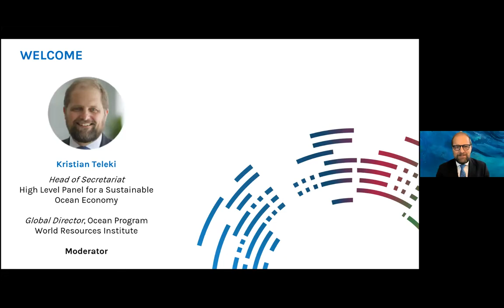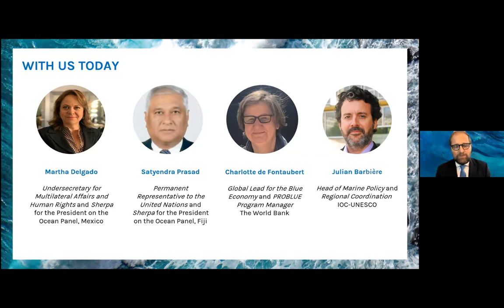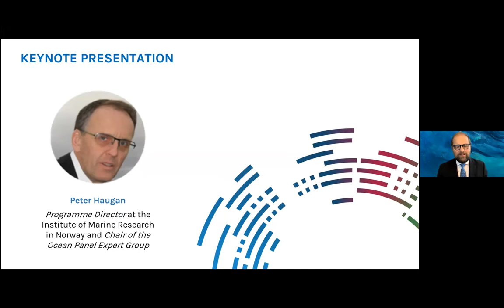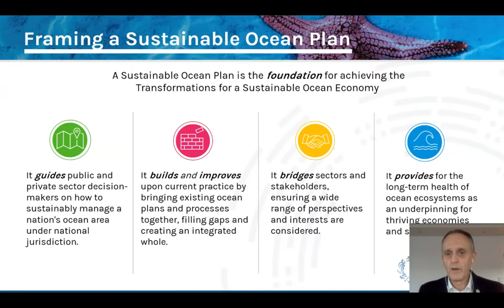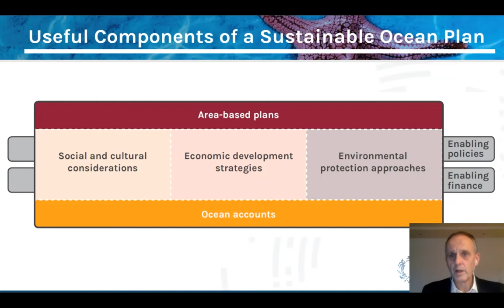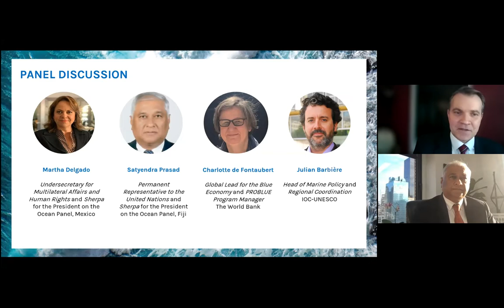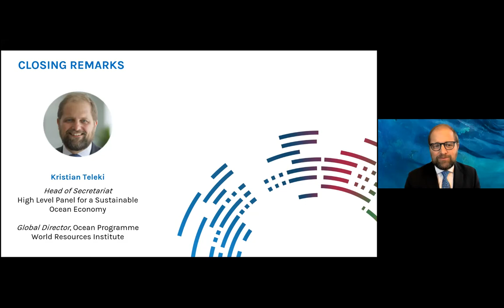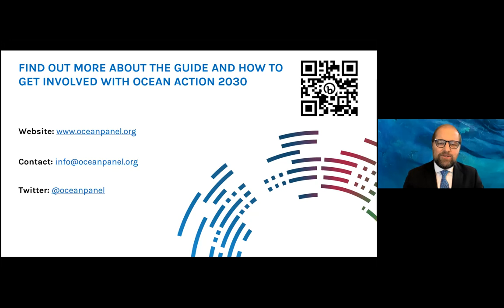Launch of the Sustainable Ocean Plan Guide and a new Action Coalition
In 2020, the High Level Panel for a Sustainable Ocean Economy (Ocean Panel) set out a new ocean action agenda for the decade to transform humanity’s relationship with and impacts upon the ocean. The ‘headline’ of this action agenda was an ambitious commitment to sustainably manage 100% of the ocean area under national jurisdiction, guided by Sustainable Ocean Plans, by 2025*.

In addition, they urged all coastal and ocean states to join them in this commitment so that by 2030 all ocean areas under national jurisdiction are sustainably managed. A Sustainable Ocean Plan is the foundation for delivering on this commitment.

This online event launched 100% Sustainable Ocean Management: An Introduction to Sustainable Ocean Plans. Commissioned by the Ocean Panel, this guide elaborates on the ‘who, what, when, where, why and how’ of Sustainable Ocean Plans and suggests initial steps to help countries get started on—or accelerate—sustainable ocean planning. The event also launched a new action coalition dedicated to providing the technical and financial assistance countries may need to develop their Sustainable Ocean Plans.

Hear first-hand from Ocean Panel country representatives about their experiences in developing Sustainable Ocean Plans, from authors of the newly launched guide, and from members of the new action coalition.

*Countries joining the Ocean Panel effort after 2020 may commit to develop and be guided by Sustainable Ocean Plans within five years of joining, with the aim of sustainably managing 100% of the ocean area under national jurisdiction.

Speakers:
• Peter Thomson, United Nations Secretary-General's Special Envoy for the Ocean (Opening Remarks)
• Peter Haugan, Programme Director, Institute of Marine Research Norway, and Co-chair, Ocean Panel Expert Group (Keynote Presenter)

Panelists include:
• Martha Delgado, Undersecretary for Multilateral Affairs and Human Rights and Sherpa for the President on the High Level Panel for a Sustainable Ocean Economy, Mexico
• Satyendra Prasad, Permanent Representative to the United Nations and Sherpa for the Prime Minister on the High Level Panel for a Sustainable Ocean Economy, Fiji
• Charlotte De Fontaubert, Global Lead for the Blue Economy and PROBLUE Program Manager, The World Bank
• Julian Barbière, Head of Marine Policy and Regional Coordination, IOC-UNESCO

Moderators:
• Kristian Teleki, Head of Secretariat, High Level Panel for a Sustainable Ocean Economy & Global Director, Ocean, World Resources Institute (Event Moderator)
• Craig Hanson, Vice President, Food, Forest, Water & the Ocean, World Resources Institute (Panel Moderator)